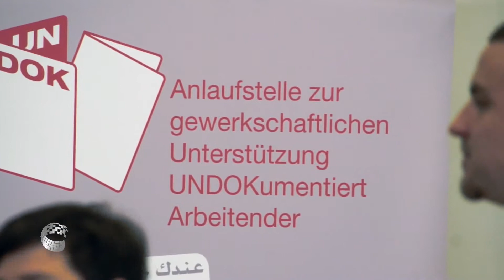UNDOK Beratungsstelle: Arbeit ohne Papiere, aber nicht ohne Rechte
Für Menschen, die ohne entsprechende Aufenthalts- oder Arbeitspapiere arbeiten, gibt es ein neues Beratungs- und Unterstützungsangebot.
UNDOK bietet kostenlos und anonym unterstützende Beratung in mehreren Sprachen.
Die UNDOK-Anlaufstelle ist montags zwischen 9:00 und 12:00 und mittwochs zwischen 15:00 und 18:00 geöffnet.
Adresse:
ÖGB, Lift D, 1. Stock, Raum 1913 am Johann-Böhm-Platz 1, 1020 Wien